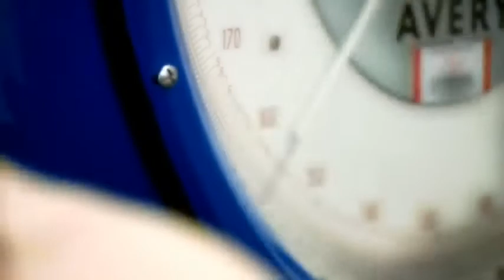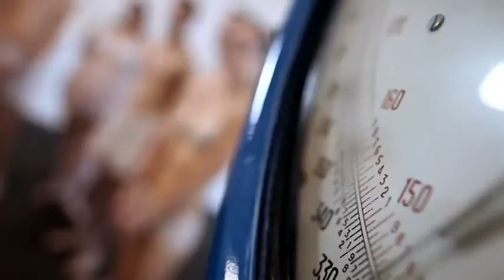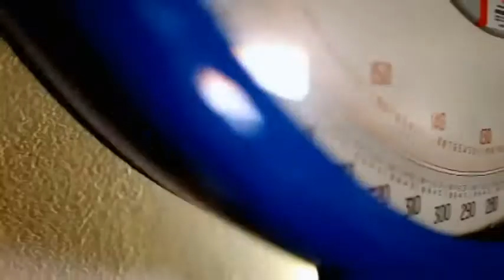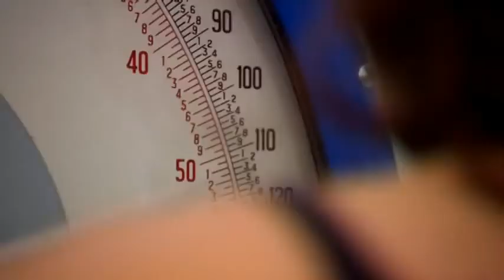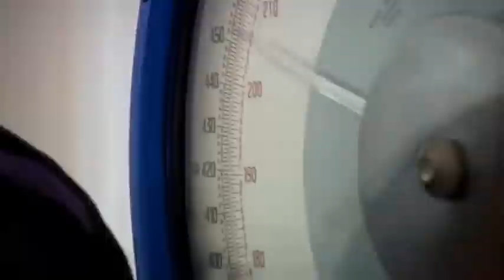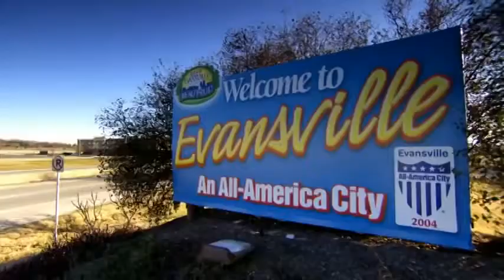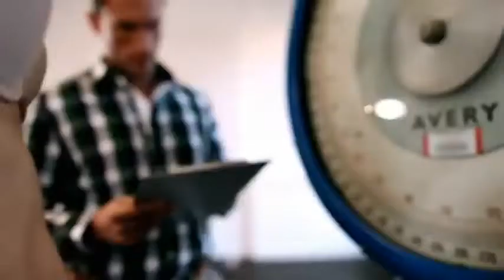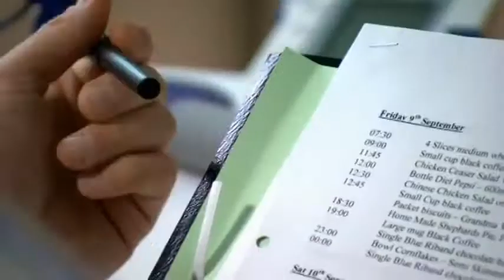Supersize vs superskinny Season 6 E10 full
blackhead whitehead,
squeezing pimples,
big blacheads,
new blackhead,
very large blackheads
whitehead extractions
popping blackhead
zit pop
big back blackheads
blackheada
very big blackheads
enilsa brown
ear wax
poping blackheads
big pimple pop,
blackhed,
blackhea,
blackhaeds
big blackheads removal
extractions
worst black head
blackhead new
black head vine
acne nose
huge blackhead extractions
bkackheads
pimple explosion
blackhead giant
blckhead
cyst pop
blackheads around lips 2018
popping acne
ear pimple
acne big
popping large blackheads youtube
huge whiteheads
worse blackheads
blackheds
popping cysts
big pimpel
comodones
blackhead face
blackeads
blackhead remova
blackheads nose removal
sandra lee
giant whiteheads
whiteheads nose
blackhead remival
blachhead
huge zits
big blackheads on face
ear pimples
blackhead extration
squeeze blackhead
blavkheads
dr. pimple popper
blackheads satisfying
cyst 2018
lots of blackheads
popping
poping pimples
extraction of blackheads
cystic blackheads
black head remov
huge cyst
acne cyst
blackheads on the face
blackheads pimples
giant blackheads removal
deep blackhead
nose whiteheads
earwax
big acne removal
big
back blackheads
black heads remove
hd blackhead